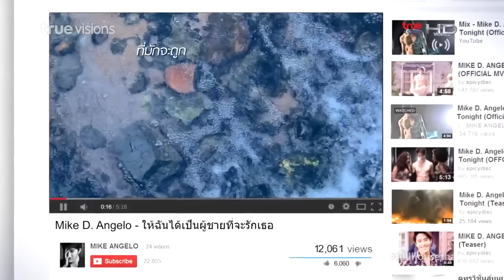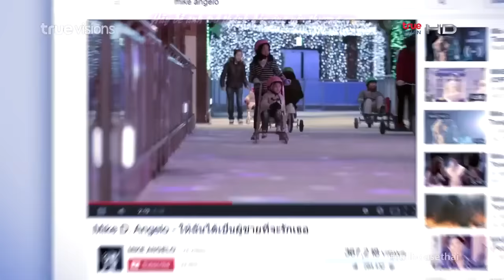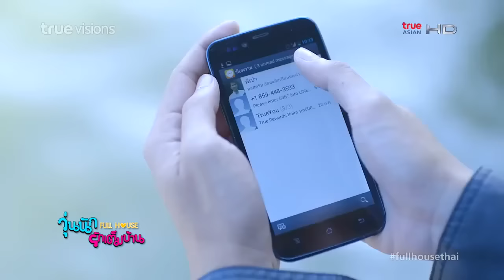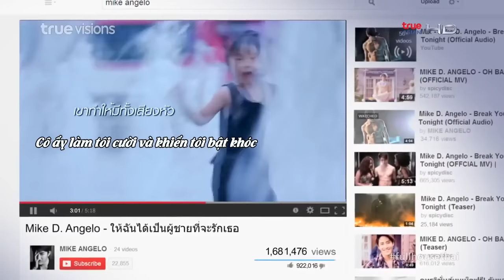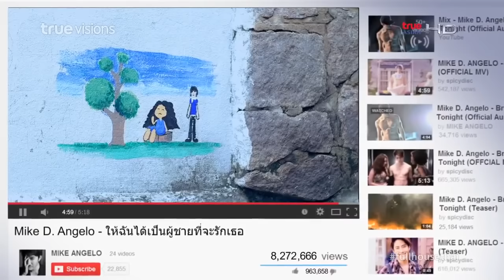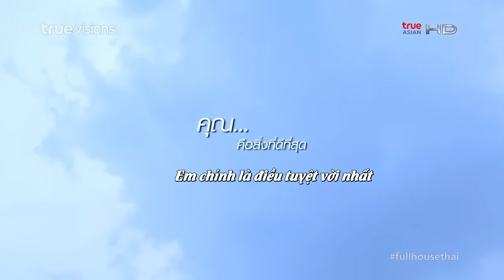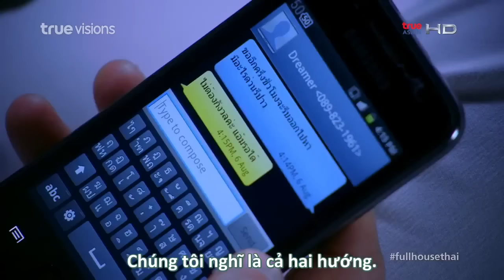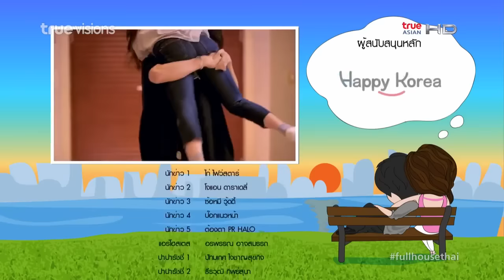Ngôi Nhà Hạnh Phúc (Full House ThaiLand 2014) - Tập 19 Vietsub Full HD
Cast : Mike D.Angelo , Aom Sushar
OST 1 : Break You Off Tonight - Mike D.Angelo
OST 2 : Oh Baby I - Mike D.Angelo ft. Aom Sushar
OST 3 : Let Me Be The Man To Love You - Mike D.Angelo